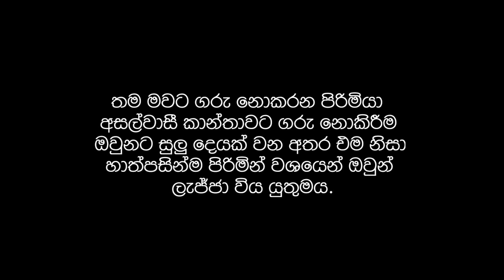Thanks 'Amma' - Social Message short film | KOMA Videos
Thanks 'Amma' is a Short Film which gives a Social Message | KOMA Films

!◈ ●KOMA Films● ◈!

Starring
Geethanjana S Leo
Methmal Kularathna
Hansi Dias

Editor
Geethanjna S Leo

All You feedback help us to Grow This Channel.